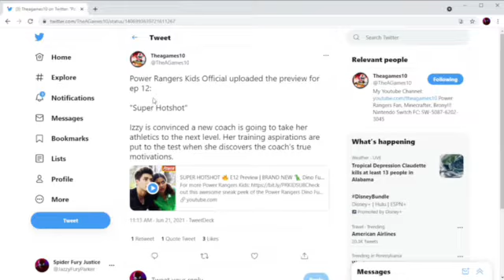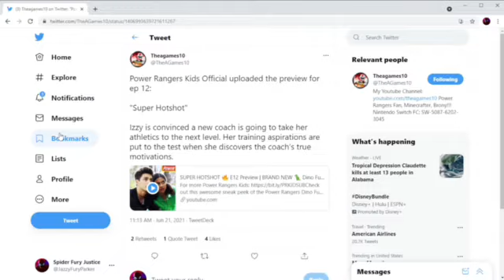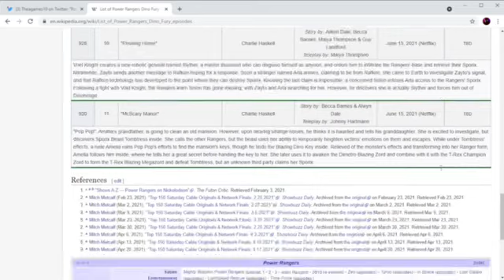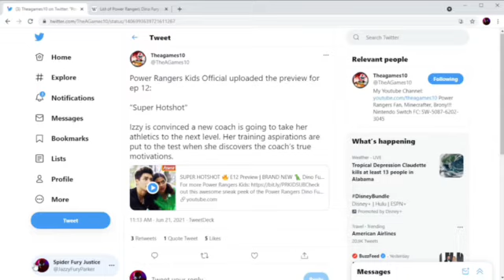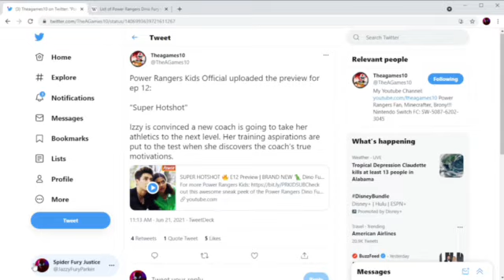Power Rangers Dino Fury: Episode 12 Preview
This is Part I of the Episode 12 news .